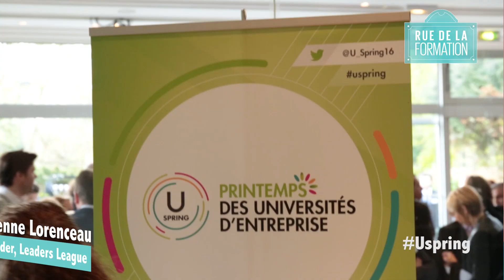Rue de la Formation au U-Spring 2016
La Rue de la Formation était présente lors du Printemps des Universités d'entreprise organisé par Leader's League. L'occasion de rencontrer des acteurs de la formation professionnelle en entreprise et de recueillir leur témoignage.